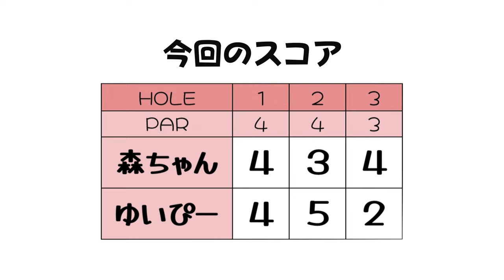バンカー越え&ピン手前でも余裕を持ってショットを打てるようになる考え方【アレンジマッチVol.13練ラン①】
今回はレッスンプロ2人！
森瑞那vs畠山唯のアレンジマッチプレー対決です。

♣本日のゴルフ場:
白鳳カントリー倶楽部（千葉県）